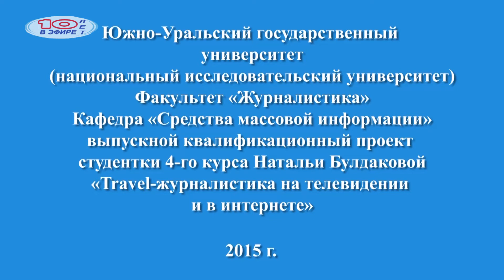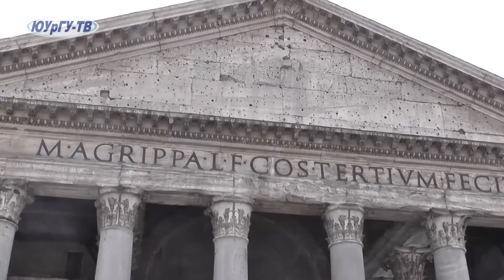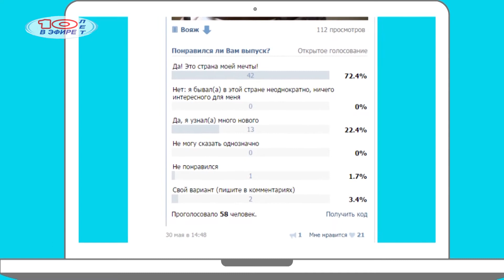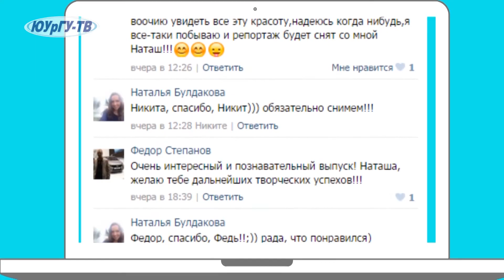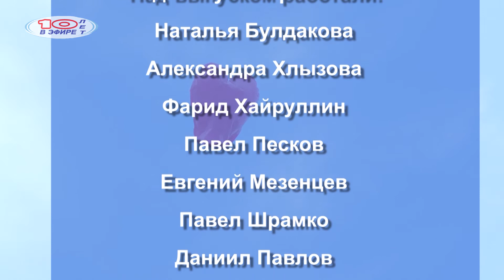Дипломная работа студентки 4-го курса факультета журналистики ЮУрГУ Натальи Булдаковой